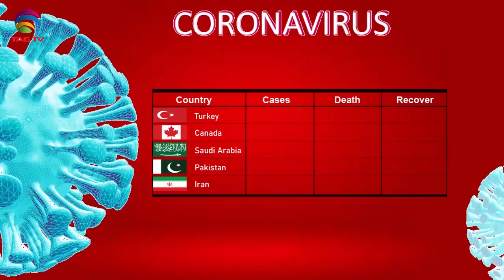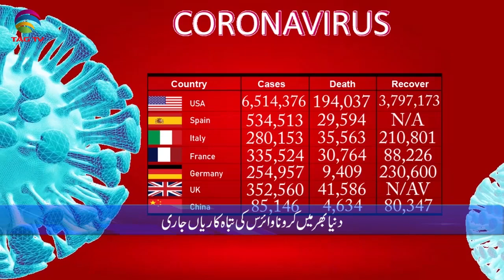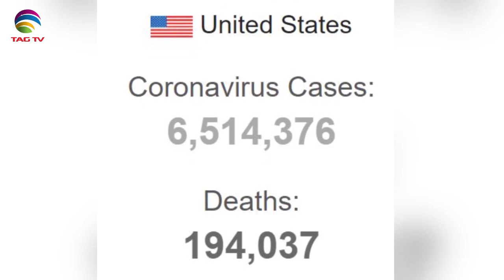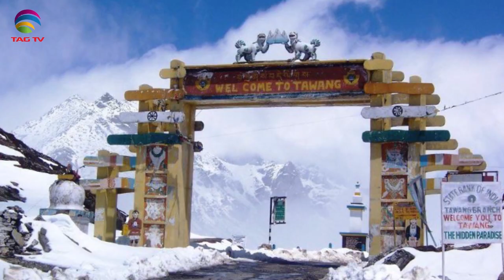Canadian & International News Bulletin in Hindi/Urdu - September 9, 2020